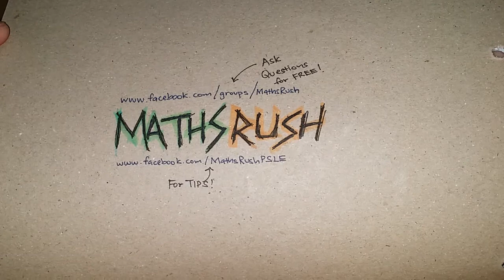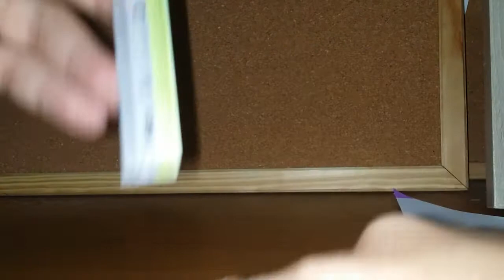MathsRush! PSLE [How to identify the height given the base of the triangle] Part 1